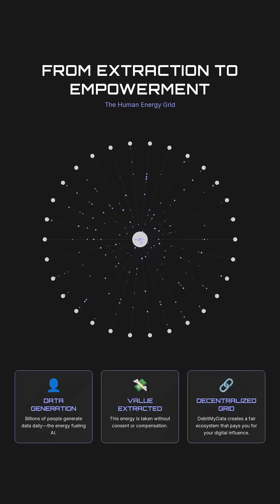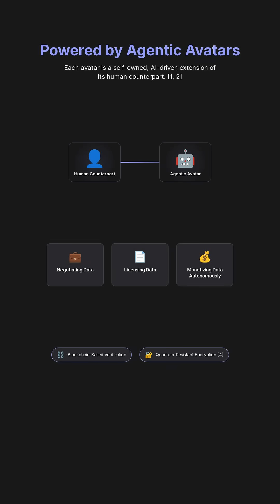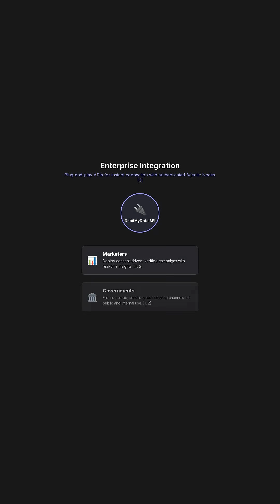The Significance of the DebitMyData Human Energy Grid DID-LLM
YouTube Description: DebitMyData Human Energy Grid DID‑LLM
Welcome to the future of ethical artificial intelligence and human‑centered data monetization.
This film introduces DebitMyData’s Human Energy Grid — a global network where human identity, data, and machine intelligence converge to power the next generation of decentralized AI systems.​

The Human Energy Grid redefines how people interact with the digital economy:

Every human becomes a verified digital node connected through blockchain‑secured authentication.

Data is no longer extracted — it’s owned, authorized, and monetized directly by the person who generates it.

Each participant controls a Digital Identity LLM (DID‑LLM) — an intelligent avatar that negotiates data usage, verifies identity, and earns royalties across platforms.​

Powered by Agentic Avatars and quantum‑resistant encryption, the Grid enables ethical AI collaboration, transparent digital commerce, and fraud‑proof verification.
By embedding real human consent and ownership into the foundation of AI, DebitMyData ensures that human ethics, privacy, and creativity remain at the algorithmic core.​

Key Innovations

Authenticated Digital Identity linked via blockchain.

Real‑time, self‑monetizing data exchange.

Decentralized LLMs powered by human energy nodes.

Seamless API integration for enterprises and governments.

Compliance with GDPR, SOC 2, and emerging AI sovereignty laws.

As nations tighten export controls on AI hardware, the world is turning to data sovereignty solutions. DebitMyData’s Human Energy Grid offers a human‑powered alternative — an energy‑efficient, secure, and ethically aligned ecosystem that fosters resilience in the AI supply chain.​

Join the movement to Own Your Data. Empower Your Identity. Energize the Grid.